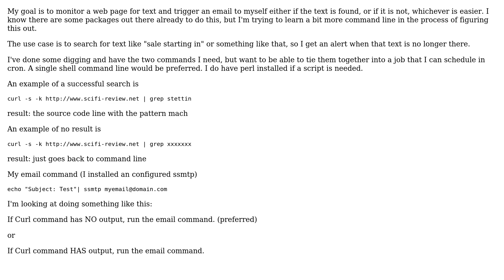Unix & Linux: Use curl command output to send email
With thanks & praise to God, and with thanks to the many people who have made this project possible! | Content (except music & images) licensed under cc by-sa 3.0 | Music | Images & others | With thanks to user Stettin user Al Biheiri and the Stack Exchange Network Trademarks are property of their respective owners. You are responsible for your own actions.